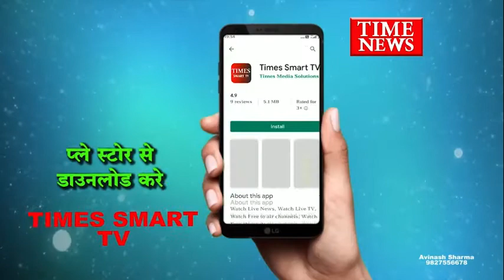निर्माणाधीन बिल्डिंग काम कर रहा मजदूर की तीसरी मंजिल से गिरने से मौत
-इंदौर तेजाजी नगर थाना क्षेत्र में निर्माणाधीन बिल्डिंग की तीसरी मंजिल से गिरने से मजदूर की मौत
प्रधानमंत्री आवास योजना अंतर्गत बनाए जा रहे हैं निर्माणाधीन बिल्डिंग काम कर रहा था मजदूर
मृतक प्रशांत राय के रूप में हुई मजदूर की पहचान
मौके पर पहुंची पुलिस ने शव को बरामद कर पोस्टमार्टम के लिए भिजवाया जिला अस्पताल
तेजाजी नगर पुलिस मामले की जांच में जुटी